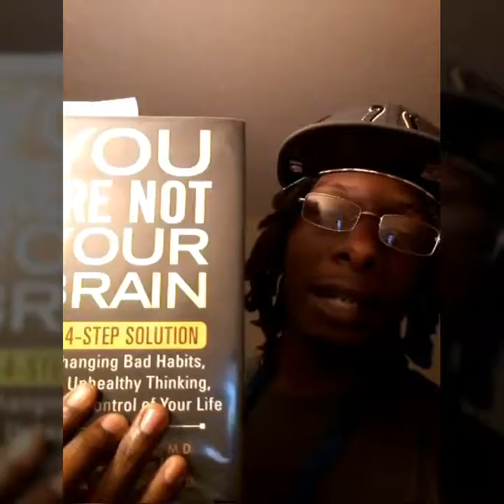Brain Waves, Change Things